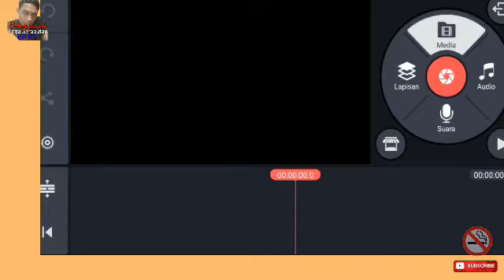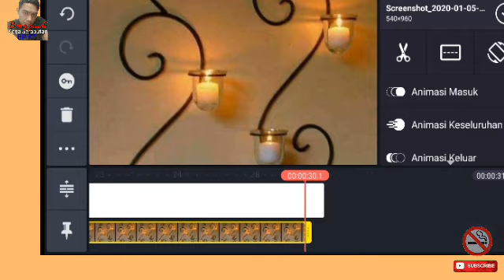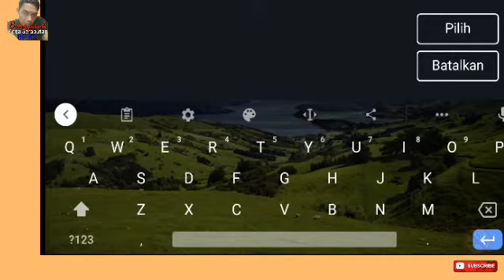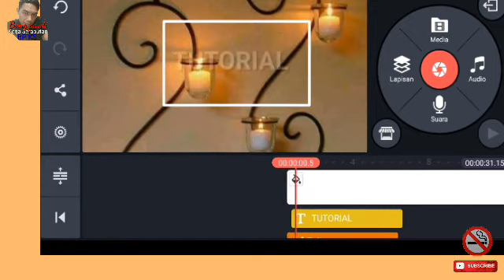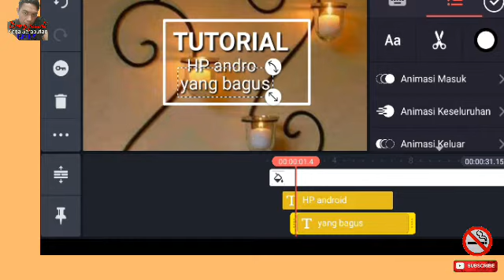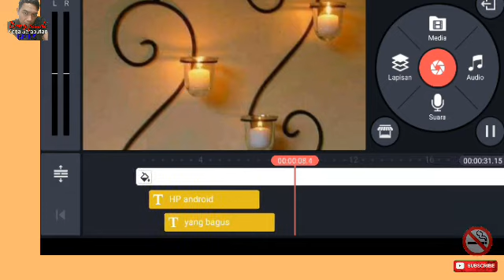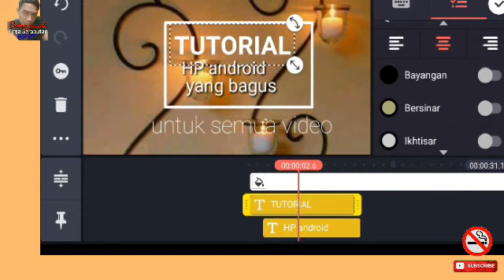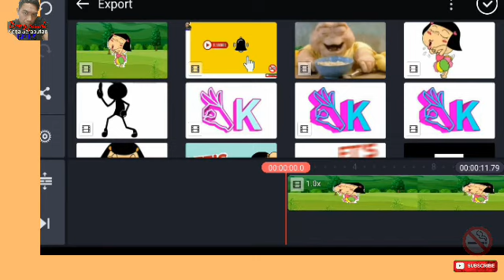Tutorial cara membuat tulisan judul dengan bingkai di video(Kine master)